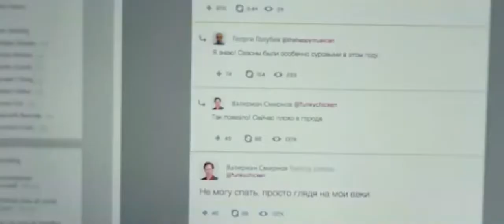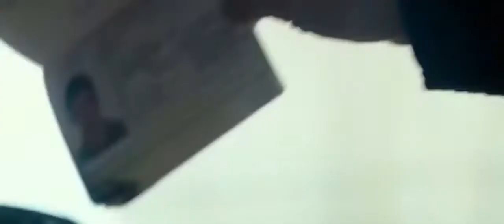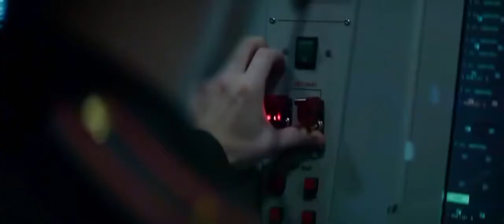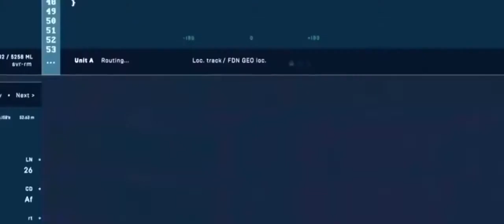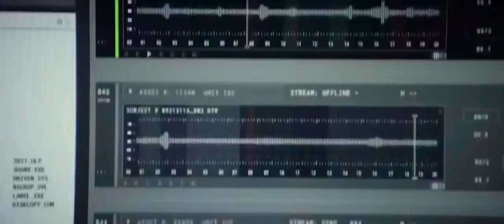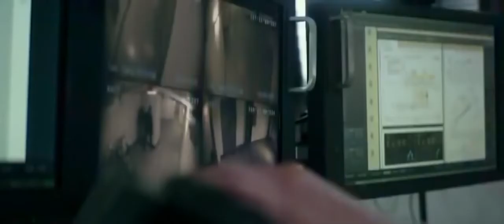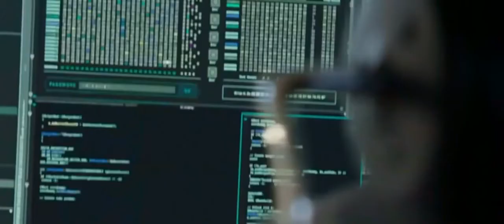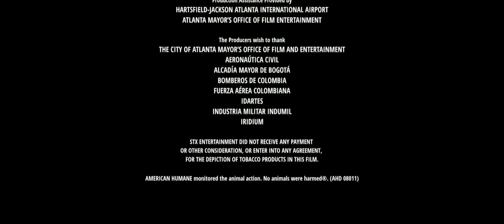Filme de ação 22 milhas dublado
Filme de ação dublado 2018
Um agente da CIA (Mark Wahlberg), ajudado por uma unidade secreta de comando tático, é responsável pela proteção e translado a um refúgio de um misterioso oficial da polícia (Iko Uwais) que possui informação confidencial sobre o país.